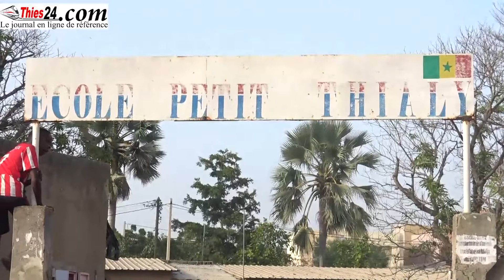L'école de Petit Thialy toujours sous les eaux, plus de 800 élèves encore dans la rue